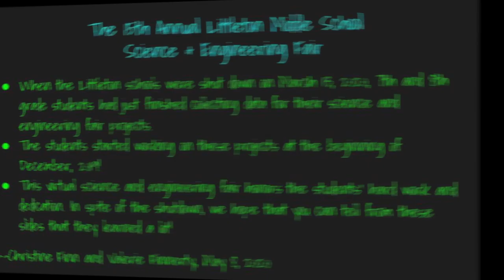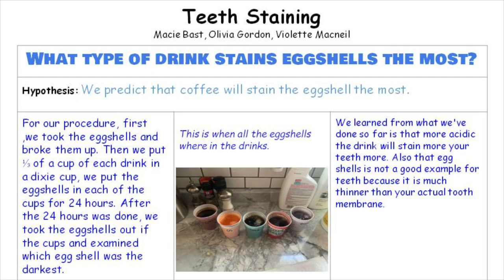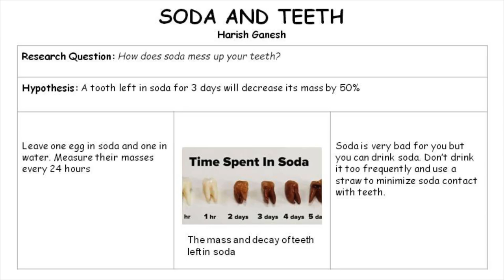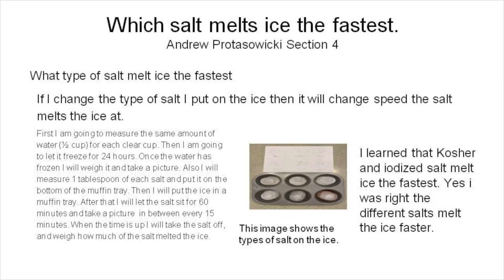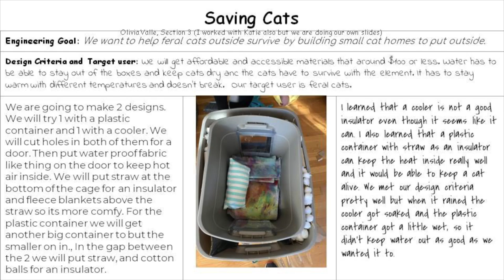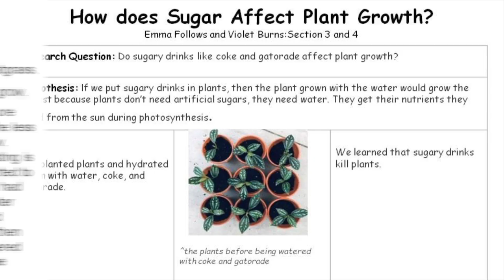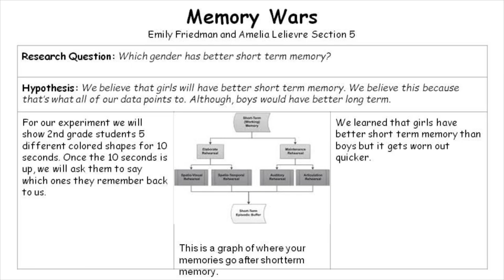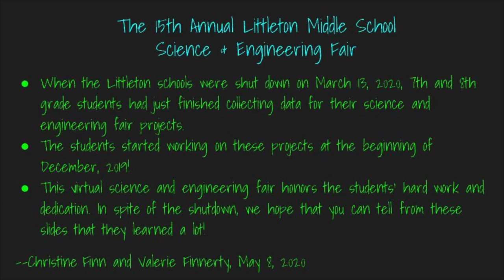2020 15th Annual LMS Virtual Science and Engineering Fair